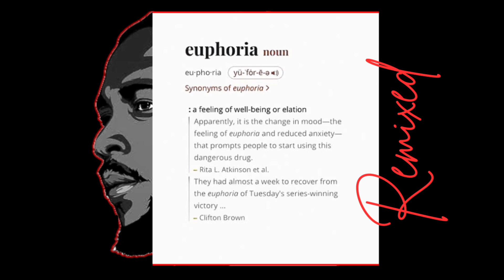Kendrick Lamar - euphoria ( Doddisz REMIX )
Kendrick Lamar, euphoria remixed and masterd by Doddisz

Welcome to DODDISZ BEATS  🎧🔥

🔹 ** Free Beats **: Dive into our extensive collection of free beats, meticulously crafted for artists like you. Whether you're a rapper, singer, or content creator, we've got the vibes you need! 🆓💥

🔹 ** I'm Fady **: Behind the beats is Fady, your friendly producer and rap enthusiast. I create a wide range of music, specializing in hip-hop, old-school rap, trap, and drill but also i make the other types of music that you can use it for your Content as a free background music .. Join me on this sonic journey as we explore new sounds and push boundaries together! 🎹🎵

Remixed. by DODDISZ